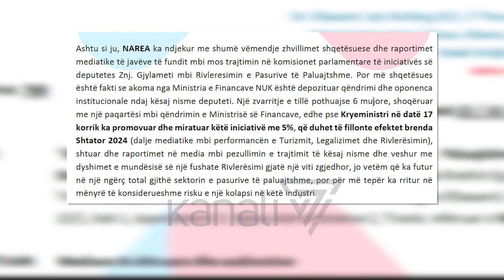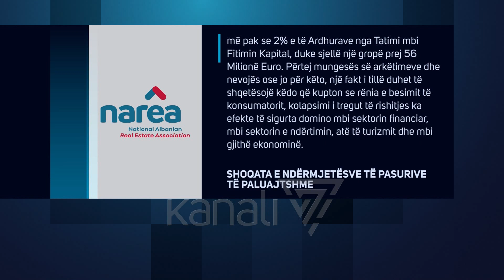“MOS E VONONI RILVERËSIMIN”, AGJENTËT IMOBILIARE: PO KOLAPSOHET TREGU - News, Lajme - Kanali 7